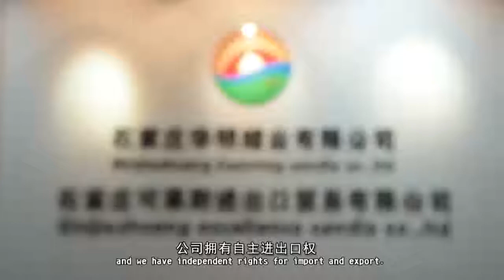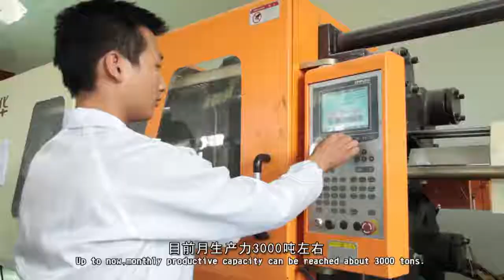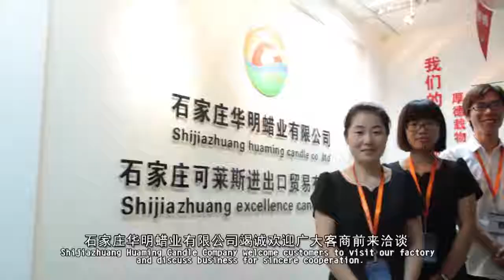Shijiazhuang Huaming Laye Limited Company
Shijiazhuang Huaming Candle Company,which was established in 2009,is one of the largest candle factories in China,and we have independent rights for import and export.The factory covers an area of 20,000 square meters,and has more than 500 staff.The fixed assets is over 5 million dollars.More than 10% staff are higher education personnel in aspects of knowledge,technology and management.
  Based on the concept of “Reputation first,Quality first”,we win a good fame from overseas’ clients and establish a good long-term cooperation with each other.
  Our company’s products include:white candle,tealight candle,spiral candle,birthday candle,church candle,LED candle,scented candle,image candle,glass jar candle,pillar candle,votive candle and so on.Up to now,monthly productive capacity can be reached about 3000 tons.
   In order to adapt to the market,R&D department continuously makes efforts on the technology innovation and development of new products.OEM can be accepted.
   We had found good market in Europe,America,Africa,South-America and Middle East.
   Shijiazhuang Huaming Candle Company welcome customers to visit our factory and discuss business for sincere cooperation.